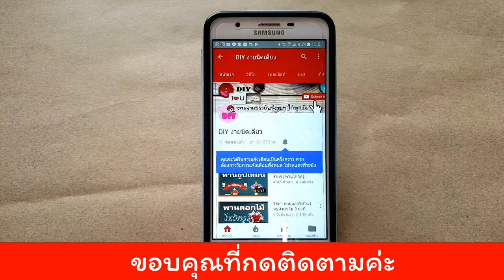How To Make Flower Bouquet With Twenty Rose | DIY ง่ายนิดเดียว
สั่งดอกไม้ ได้ที่ ID Line: 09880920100 โทร.0874242665 เพจเฟสบุ๊ค ของขวัญบ้านแม่สุ DIY ง่ายนิดเดียว ค่ะ